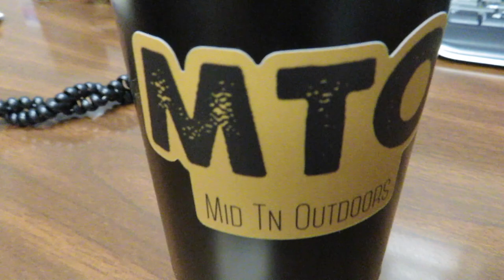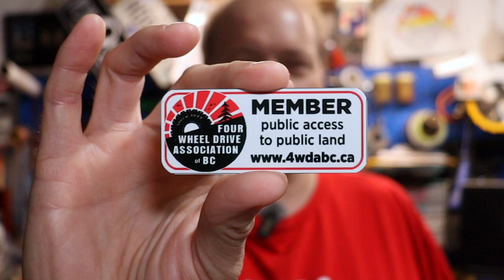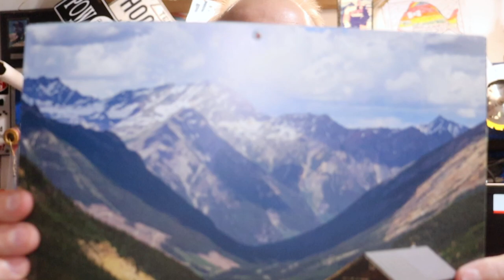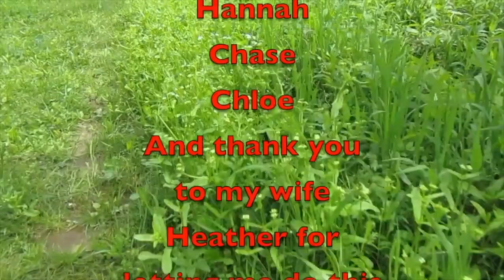New Mail Call From Beautiful British Columbia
Here is Saturday's Mail Call from British Columbia.